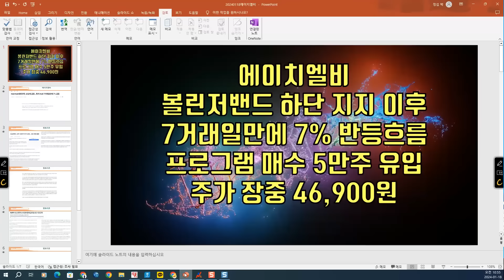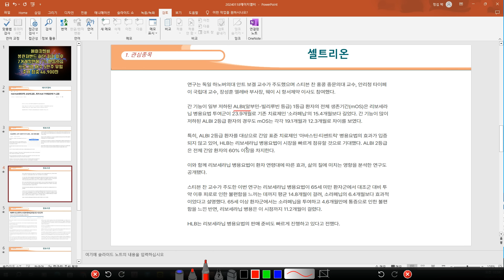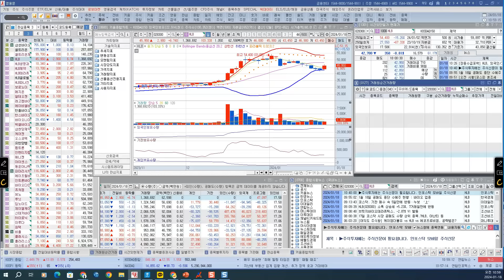[ 주식 ] 에이치엘비, 볼린저밴드 하단 지지 이후 7거래일만에 7% 반등흐름, 프로그램 매수 5만주 유입, 주가 장중 46,900원